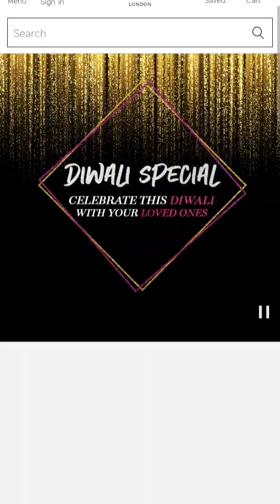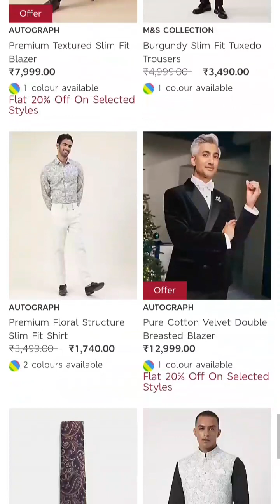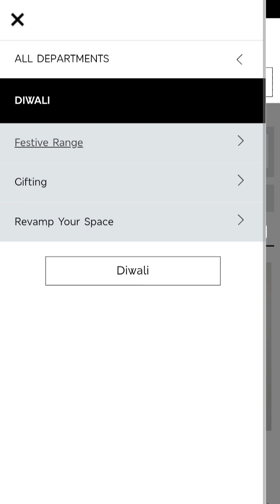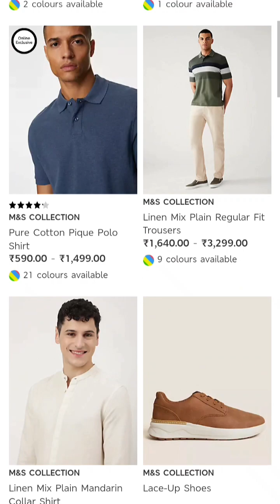Mark and Spencer 50% Off Sale is liVe Now 2023 || Mark and Spencer fabric Sale || Ashish Kumar 🔥🔥🔥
Aaj hum batane ja Mark and Spencer 50% Off Sale is liVe Now 2023 || Mark and Spencer fabric Sale || Ashish Kumar 🔥🔥🔥